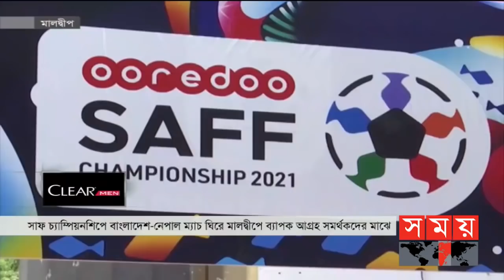খেলার সময় | দুপুর ১টা | ১৩ অক্টোবর ২০২১ | Somoy tv Bulletin 1pm| Latest Bangladeshi News